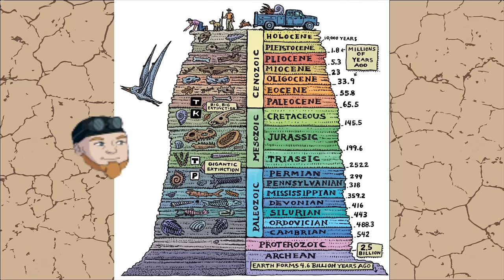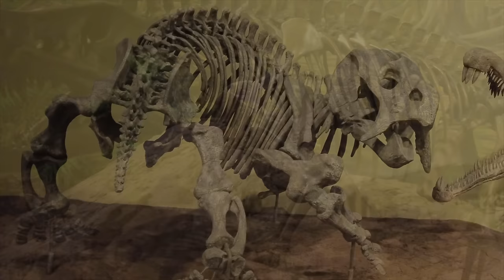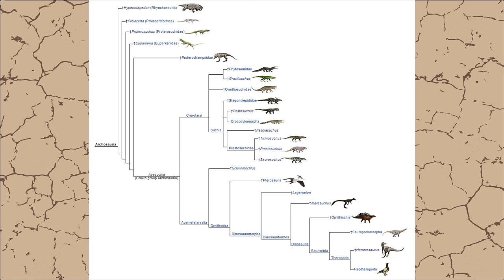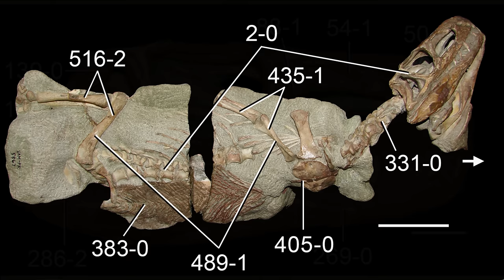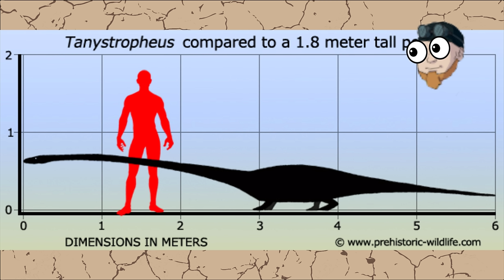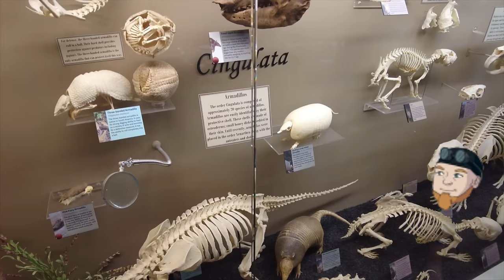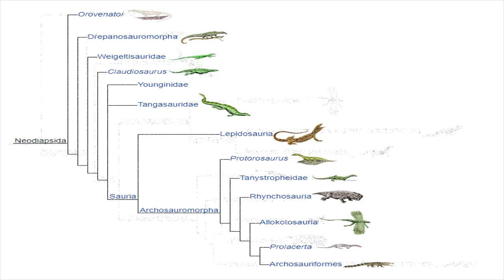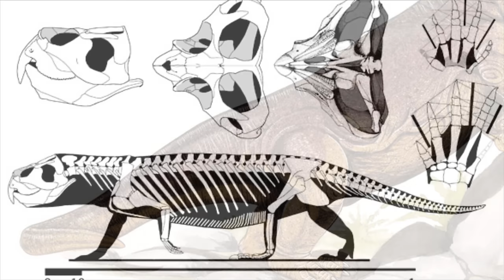Top 5 Weirdest Triassic Animals!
There are a lot of very strange animals that have existed in the roughly half a billion years that multicellular life has existed on Earth. However in my opinion there is one time that has stood out. The Triassic period.

Although this was the earliest time in the Mesozoic, and that has always been thought of as "the age of dinosaurs" the truth is that this was really not the case yet. Dinosaurs existed but they were hardly dominant over the planet like they would become later in the Jurassic.

In this video, I want to talk about the animals that did rule the first 50 million years of the Mesozoic. The beasts who  are so bizarre that I decided to make a top 5 list of the weirdest Triassic animals. Then next week, come back and see why so many of these creatures became so very strange, as well as why we don't see any of the descendants of these guys today.